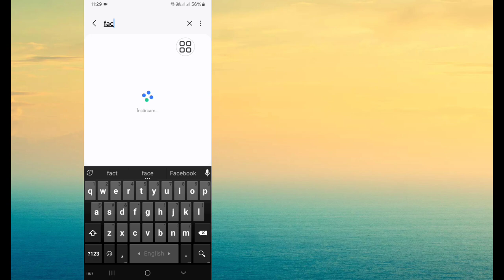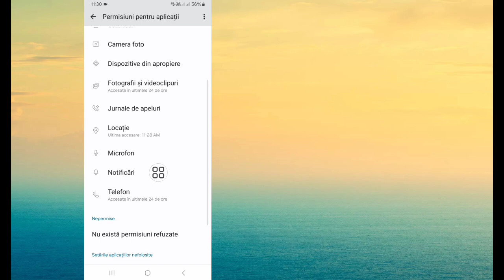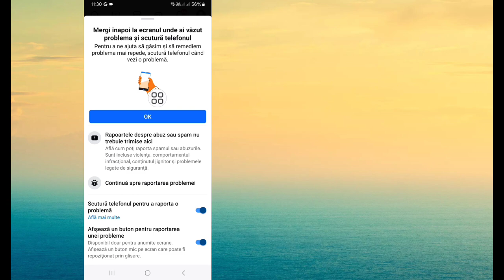Cum să remediați Facebook Momentan nu puteți alege un nume de utilizator Rezolvare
Aici vă voi arăta cum să remediați Facebook. În prezent, nu puteți alege un nume de utilizator Rezolvare | Problemă de schimbare a numelui de utilizator. Urmăriți acest videoclip și aflați cum să remediați Facebook. În prezent, nu puteți alege un nume de utilizator Rezolvare | Problemă de schimbare a numelui de utilizator.